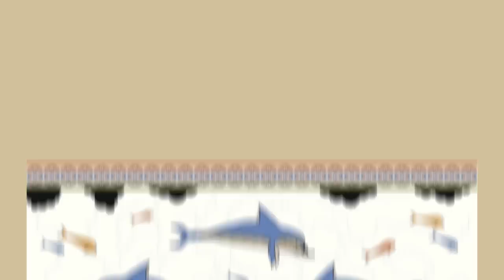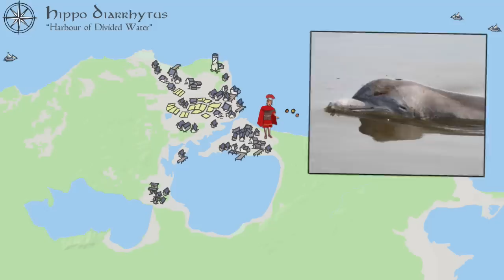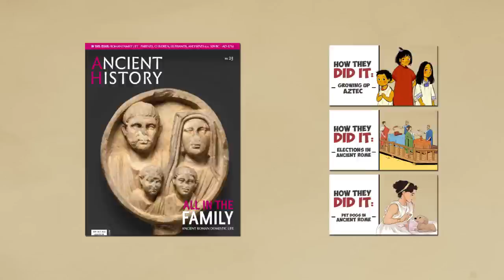WTF Moments in History - The Dolphin That Nearly Destroyed a Roman Town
Learn about the WTF Moment in History where the friendship between a boy and his dolphin friend went so viral in the Roman Empire that it nearly destroyed the town!

This educational documentary episode is derived from a letter of the account written by Pliny the Younger. Romans were quite familiar with dolphins but it definitely speaks to the widespread reach of the story that 2,000 years later we still have records of this dolphin which nearly destroyed a town.

Research: Chris Das Neves
Script: Chris Das Neves
Narration: Invicta
Editing: Kenneth Carnes
Artwork: Beverly Johnson

Bibliography:
When A Dolphin Loves A Boy: Some Greco-Roman and Native American Love Stories By Craig A. Williams